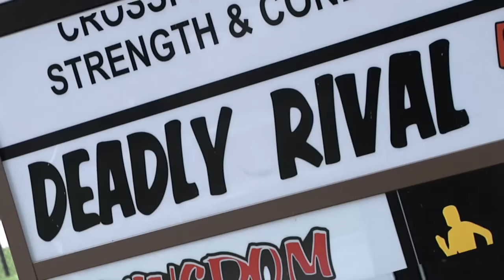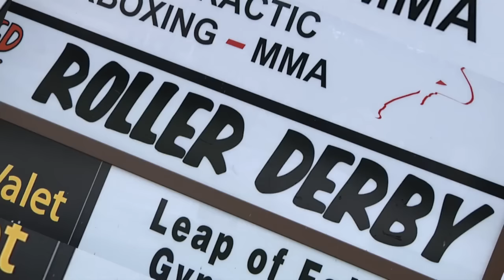DAYTIME Cyndi's Roller Derby Adventure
Daytime's Cyndi Edwards tackles the Deadly Rivals roller derby banked track in St. Petersburg Florida.

photography & Editing: Rob Schweitzer